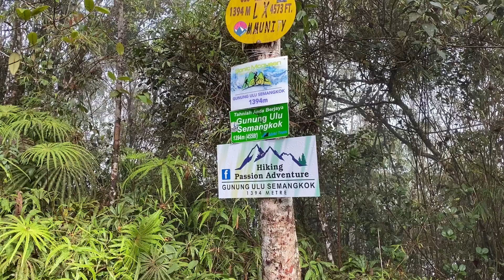11 June 2022